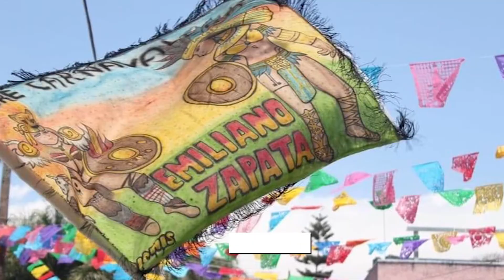Presentan iniciativa para declarar el “Día Del Chinelo” cada 3 de abril | Lo de Hoy Morelos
🎺🎊 La diputada Ariadna Barrera presentó ante el Pleno del Congreso estatal una iniciativa que busca que el día 3 de abril, sea declarado como el “Día del Chinelo”, y que el primer sábado de ese mes, se realice la celebración del mismo. Hay que recordar que en el año 2017, el Legislativo declaró al “Brinco del Chinelo” y a los “Carnavales” como Patrimonio Cultural Inmaterial de Morelos.